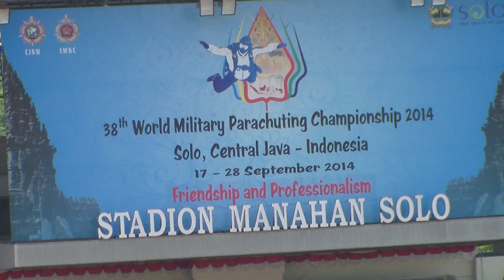Helicopter World Military Parachuting Championship 2014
World Military Parachuting Championship (WMPC) 2014
Kejuaraan Dunia Terjun Payung Militer
Manahan Stadium
Solo Central Java
Indonesia